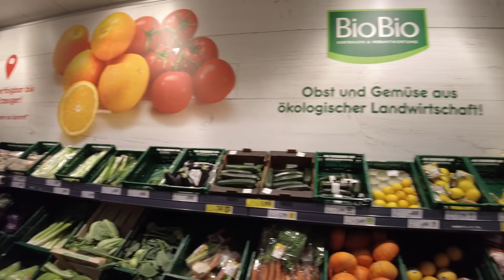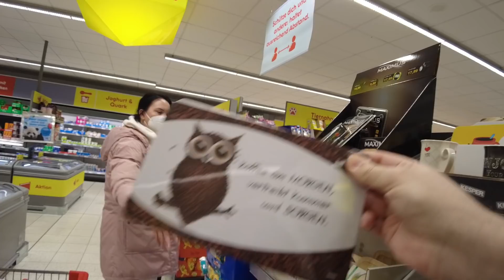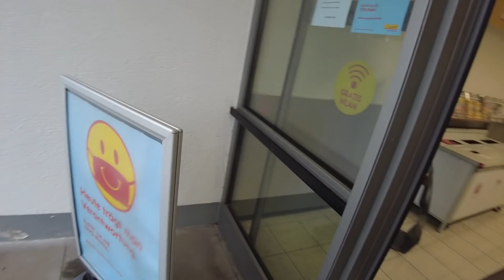Kupovina u Nettu,prvi put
Track:  As it seems
Artist: Next Route